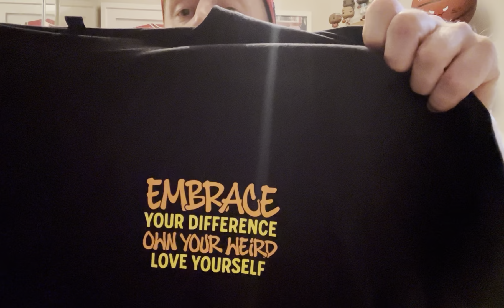Post draft lottery therapy session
The failure to keep out pick in the draft lottery got me down big BullsNation.

Here’s what I would do if I was AK but what would you do?